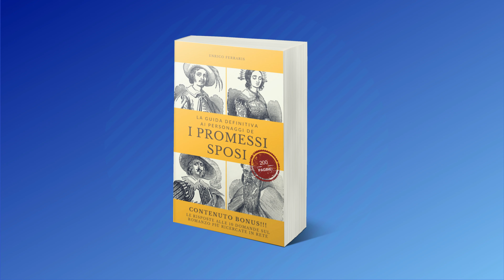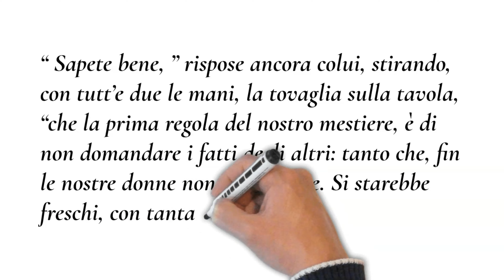I PROMESSI SPOSI DECODIFICATO - Capitolo VII - Riassunto e analisi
Ecco qui riassunto e analisi del CAPITOLO VII de “I promessi sposi”, commentato insieme al nostro amico DON LISANDER (che è il soprannome che veniva dato ad Alessandro Manzoni dai suoi amici!).

In questo capitolo si predispone tutto per quella che sarà la NOTTE DEGLI INGANNI che vedremo nel prossimo capitolo.
Facciamo conoscenza col GRISO che organizza il rapimento di Lucia.
Renzo invece si incontra con TONIO per trovare due testimoni per il matrimonio a sorpresa.
La tensione sale... e anche l'hype!

E la strega... che c'entra?!?!?
C'entra, c'entra...

Fa' loro un vero regalo!

00:00 - Copertina
00:23 - Presentazione
01:03 - IL TUO REGALO!!!
01:28 - Il RIASSUNTO
04:57 - L'ANALISI
07:01 - Ricapitolando
07:29 - Nel prossimo episodio

I promessi sposi, con oltre 9.000 note e 267 risorse multimediali